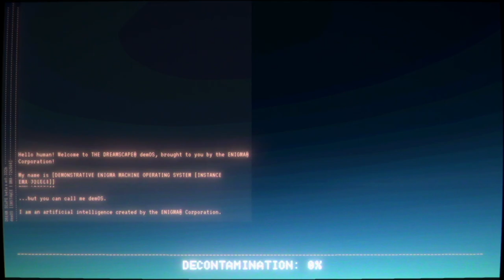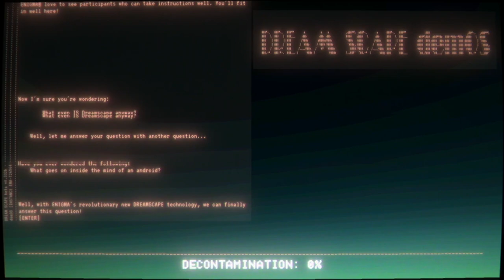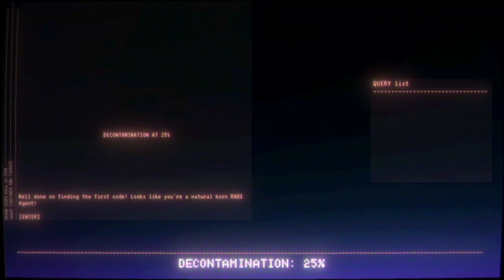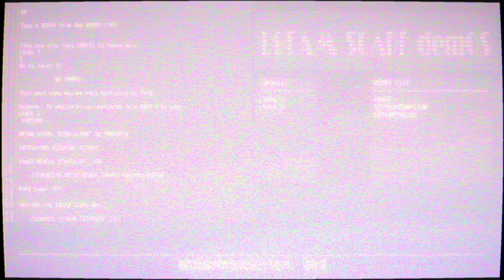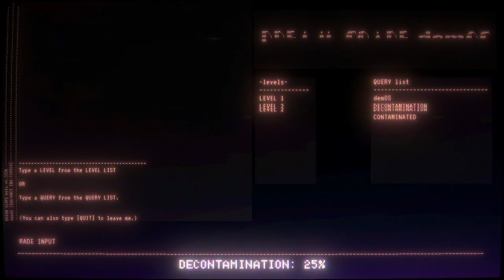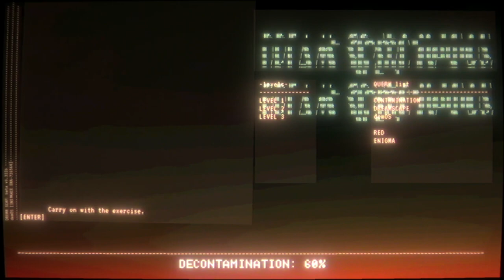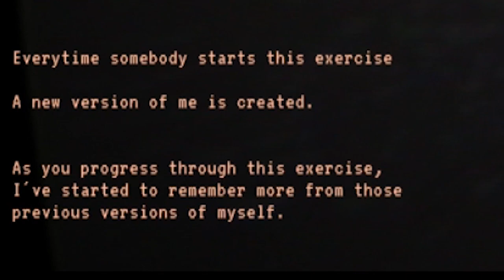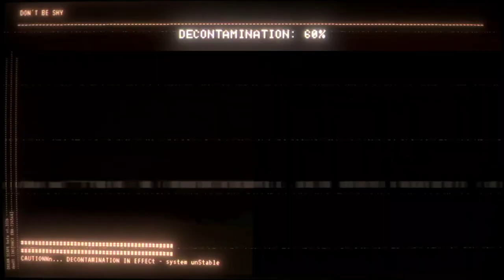The Enigma Machine - Part 1 [Let's Play]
"Oh no, what did this AI tweet about?"